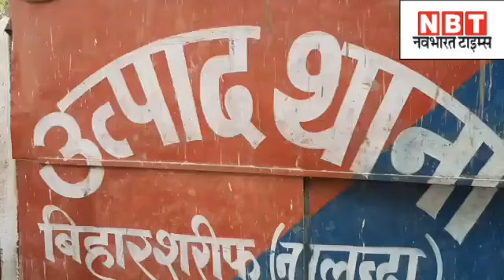Nalanda में जब Van से Milk के बदले निकलने लगी Wine, Watch Video । NBT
Nalanda में जब Van से Milk के बदले निकलने लगी Wine,  Watch Video

प्रणय राज. नालंदा: उत्पाद विभाग की टीम ने गुप्त सूचना के आधार पर हरनौत थाना इलाके के पचौड़ा गांव में कार्रवाई करते हुए  सुधा मिल्क वैन की गाड़ी से भारी मात्रा में शराब को बरामद किया है । बरामद शराब की कीमत करीब 3 लाख 37 हजार बतायी जा रही है । उत्पाद निरीक्षक विजय कुमार ने बताया कि गुप्त सूचना मिली थी कि हरनौत थाना इलाके के पचौड़ा गांव में सड़क किनारे संदिग्ध हालत में एक सुधा मिल्क पार्लर की गाड़ी लगी हुई है । इसी सूचना पर टीम ने कार्रवाई की और तलाशी लेने पर झारखंड निर्मित शराब बरामद की गई है । जब्त की गई गाड़ी के नंबर के आधार पर चालक और वाहन मालिक की पहचान की जा रही है। साथ ही स्थानीय सुधा फैक्ट्री के अधिकारियों से भी इस मामले में पूछताछ की जाएगी । हालांकि टीम को देखते ही धंधेबाज मौके से फरार हो गया